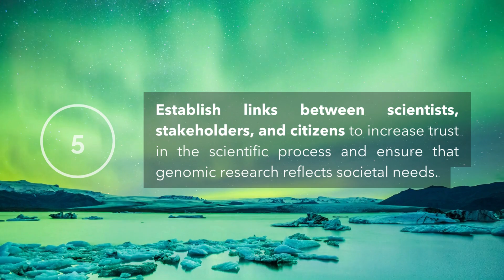What is ERGA? - European Reference Genome Atlas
The European Reference Genome Atlas is a bottom-up scientific community of peers that aims to coordinate the generation of  complete reference genomes for all eukaryotic species found in Europe. Reference genomes  provide a foundational resource to uncover how biodiversity functions and evolves. By  sequencing reference genomes ERGA is advancing the application of genomics technologies so that  they can address current threats to biodiversity.

Voice: Stuart Mansfield

Stock footage (video clips)*:
Forest in Denmark - kristiankettner, Getty Images
4K Europe Map -  kontekbrothers, Getty Images
European Lynx Cub - kjekol, Getty Images
Grouper fishes, Majorca, Spain -  LRuiz_Underwater, Getty Images
Ladybug on white dandelion, Serbia - Beli_photos, Getty Images
Glacier Kjenndalsbreen, Norway - By cookelma, Getty Images
European hare - Lepus europaeus, Austria - By pum_eva, Getty Images
Snowdonia National Park in Wales, UK- By Schroptschop, Getty Images
Purple Sea Urchin (Paracentrotus lividus), Mediterranean Sea, Greece - By Andriy Nekrasov, Getty Images
Alps mountains, France - by sascha via Pexels
Birch forest in Autumn - by Nature-Stock-Footage
Lovatnet lake, Lodal valley, Norway - by cookelma, Getty Images
Desert landscape, Fuerteventura, Spain - by rusm, Getty Images
Northern light aurora, Iceland - by anneypyang, Getty Images
Cabo da Roca, Portugal - rovsky
*All videos obtained via Canva